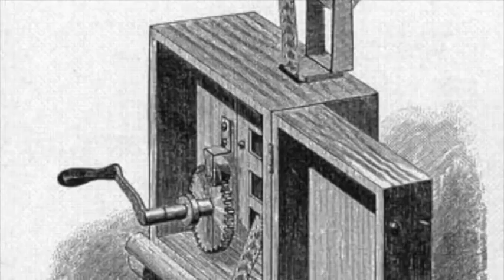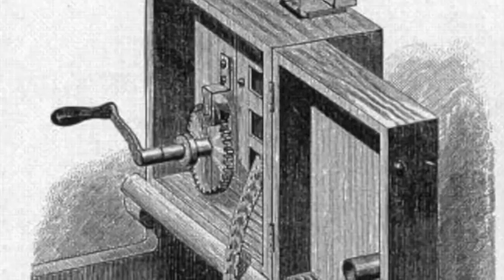تلویزیون ایران فردا - تقویم تاریخ شنبه 12 مهر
سفری خواهیم کرد در زمان و مروری میکنیم بر مهمترین رویدادهای دوازدهمین روز مهرماه در طی سالیان گذشته. با ما همراه باشید.